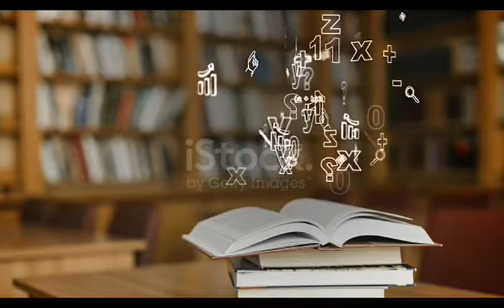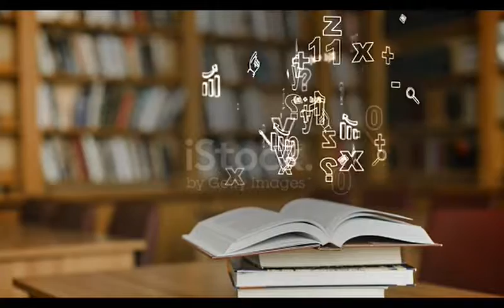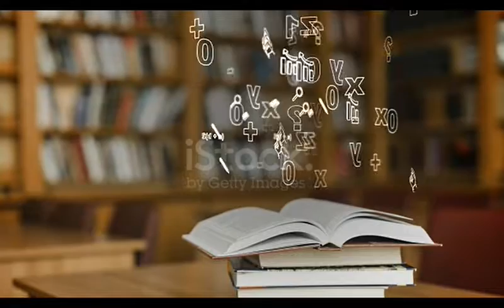StudyMusic, Relaxing Studying Music, Brain Power, Focus Concentration Power of Memories.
all my intent has no any harm to the public pure entertainment and learning. Study Music, Relaxing Studying Music, Brain Power, Focus Concentration Music, 161 - YellowBrickCinema Study Music & Concentration Music is ideal background music to help you to study, concentrate, focus and work more effectively. This Study and Focus Music is ideal instrumental music to help you study, focus and relax before that big test or exam. Our Studying Music for concentration uses alpha waves and binaural beats to boost concentration and brain power, and is the ideal relaxing music for stress relief. Our soothing music for studying can help you study for exams and focus at work. We also have Classical Music for studying and concentration which can be used as background music, music for relaxation and meditation music.

Don't Forget To Thumbs- up Si Host thank you 👍 --- Godbless you ALL and Stay safe 🙏 --

This is the URL to your tip page where viewers can send you donations.